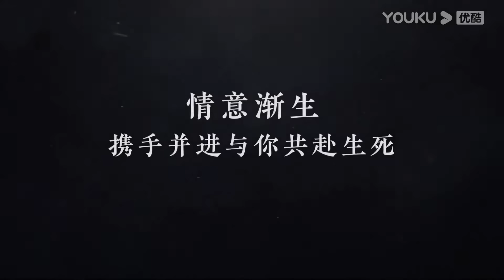【搶先看】灰姑娘主動挑逗督軍，他迫不及待吻了她，和她在車上親熱【锁爱三生 Circle of Love】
剧名（Drama Name）：【锁爱三生 Circle Of Love 】